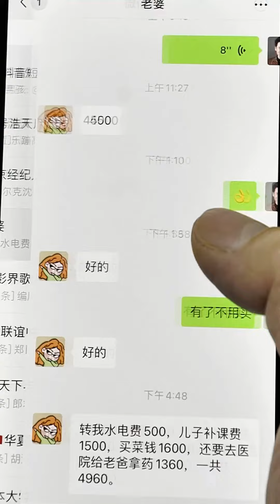中年员工无怨加班，公司老板说出真相。。。职场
"网络短剧帝"，中国手机电影第一人。自编自导自演了多部幽默短剧深受网友喜爱。郑云工作室的成立，更是为许多优秀喜剧短片微电影提供了一个很好的自媒体平台。